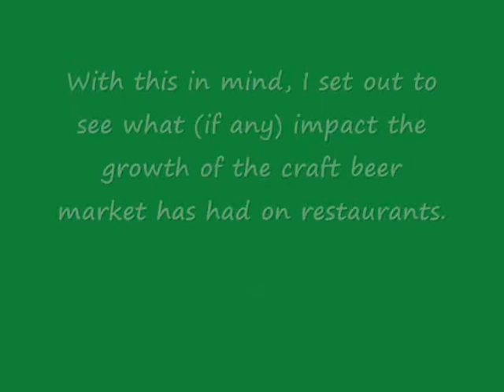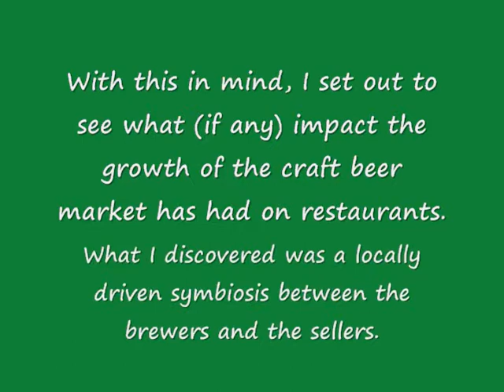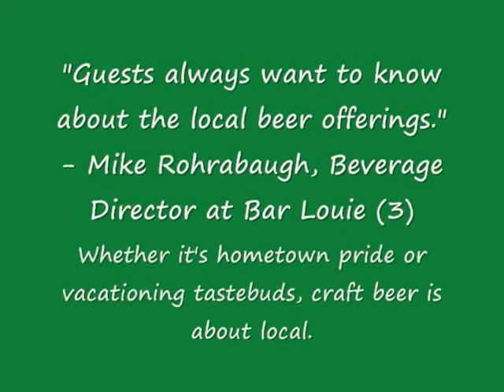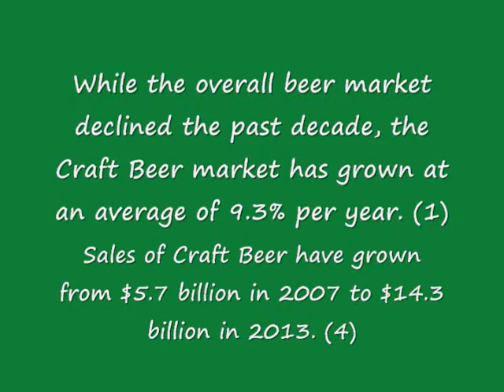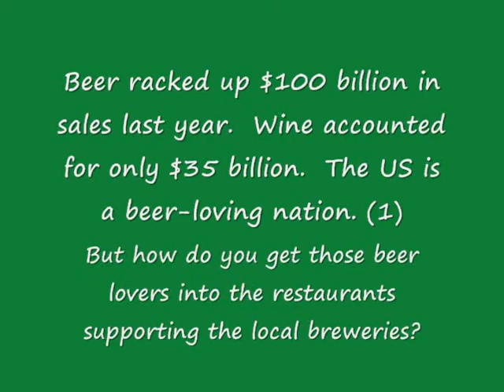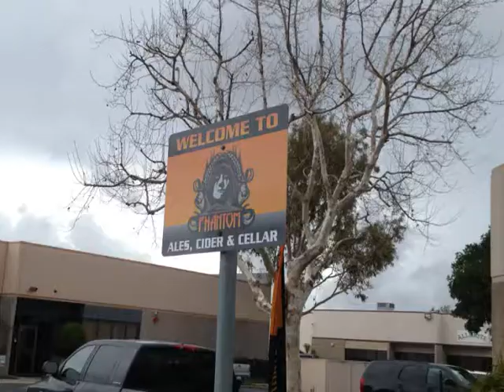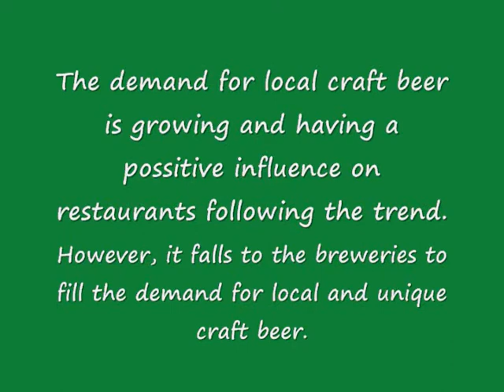Keeping Beer Local - Latterman - SoCalBreweries - Spring 2014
A 6 minute micro-documentary on the symbiotic nature of restaurants and craft breweries in a locally driven market.

UC Denver Mulitmedia Writing - Spring 2014 - Final Project